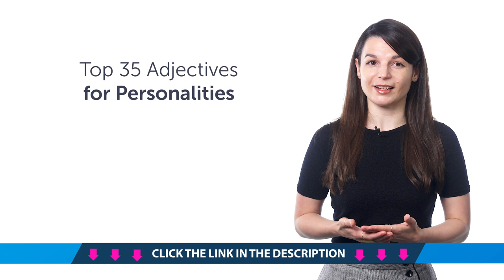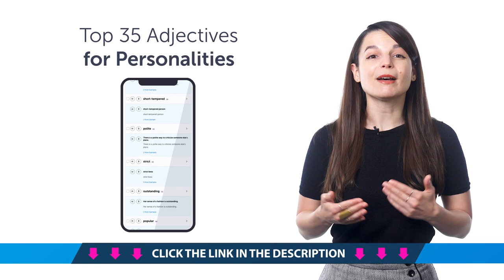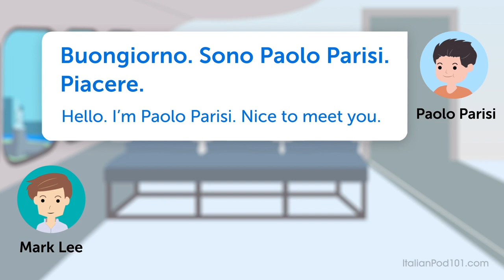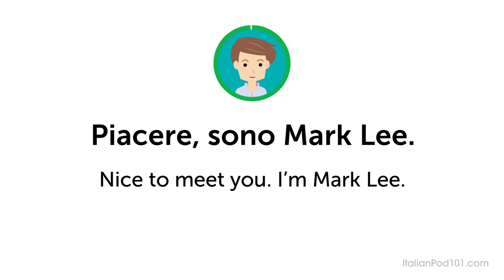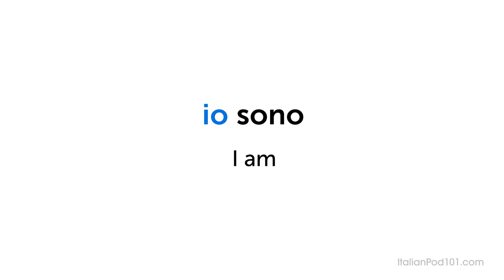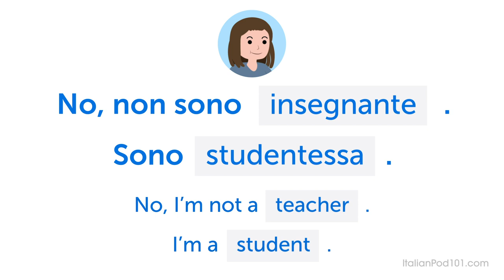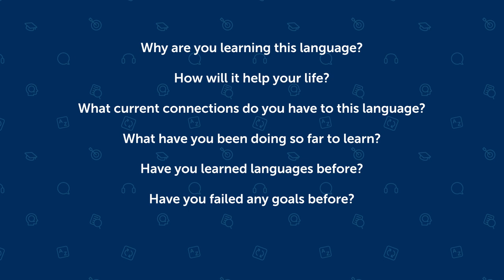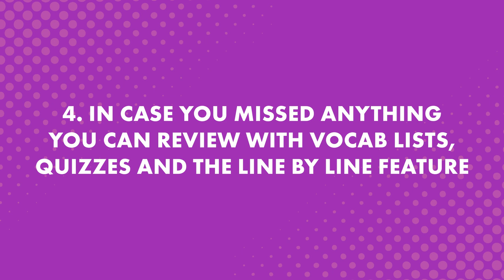Your Monthly Dose of Italian - Best of June 2021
In this best of June 2021, we will review all the topics and lessons released this month on the channel. This is THE place to start if you want to learn Italian, and improve both your listening and speaking skills